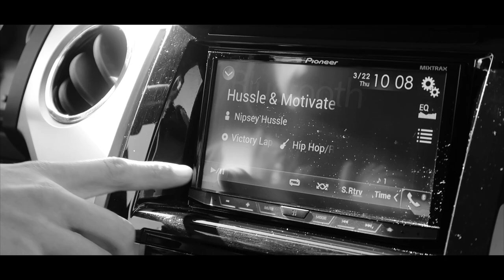Fishing Spinnerbaits in Shallow Cover for Bass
Today we went out and fished a spinnerbait in some shallow cover for bass! Also if you have anymore fishing tip suggestions let me know below!

Thank you guys so much for the support! I love y'all so much! Check out the clothing below please! Join the TEAM!!!